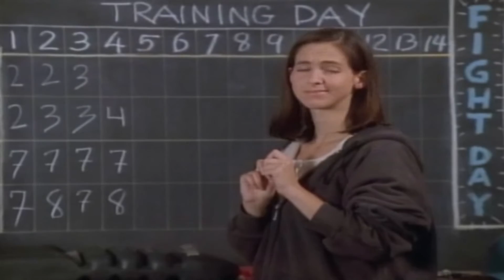MacGyver Split Decision Trailer #1 - Richard Dean Anderson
FAN MADE